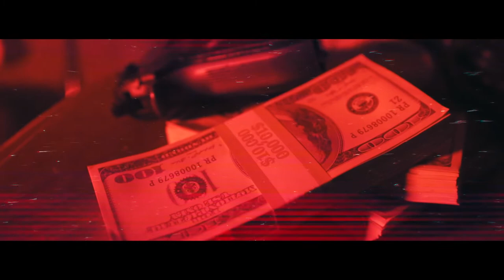C.G. - Screw Yo' Feelings feat. T. Bell (Official Music Video)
T-Bell - Screw Yo' Feelings (Official Music Video)